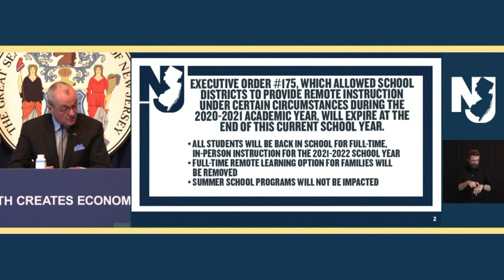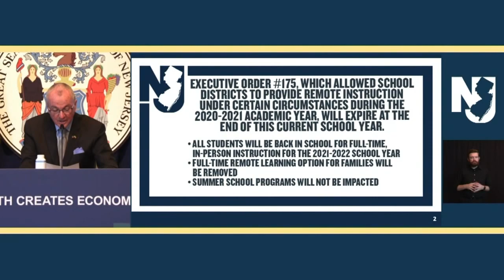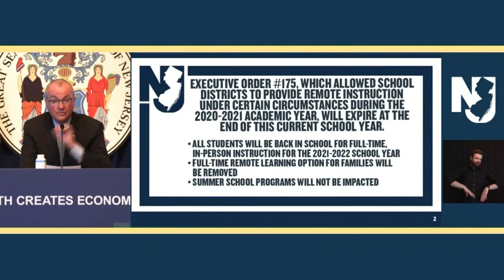Gov. Murphy announces NJ schools to be in-person for fall 2021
New Jersey Gov. Phil Murphy said Monday that all students will be back to in-person learning in the fall.

Executive Order #175, which allowed school districts to provide remote instructions, will expire at the end of this current academic year.